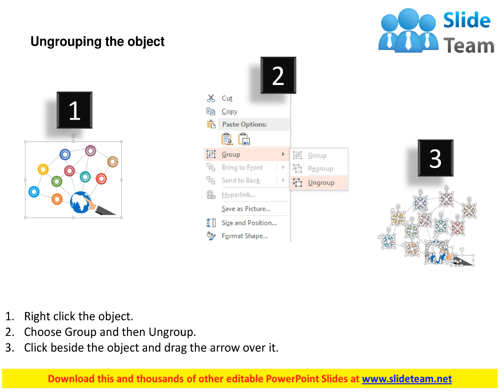global business and social networking diagram flat powerpoint design